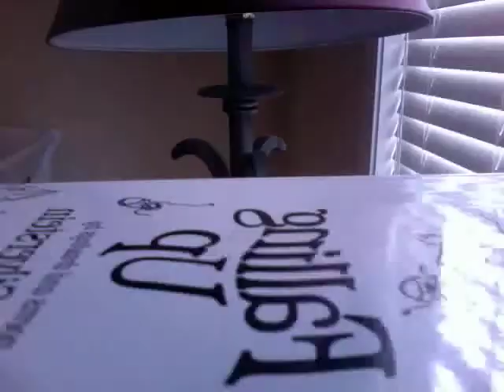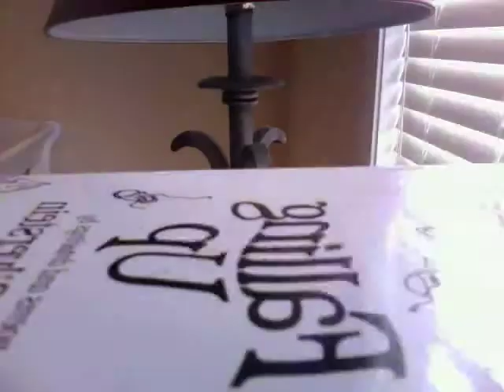Let's Play Plants vs Zombies :EP03: No! I planted it wrong! D: